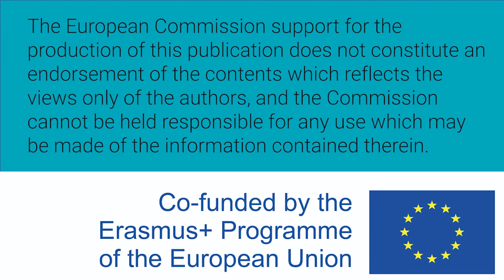Mujeres W-STEM: Ana Iglesias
Ana María Iglesias Reséndiz es mexicana y pasante de la carrera de física.